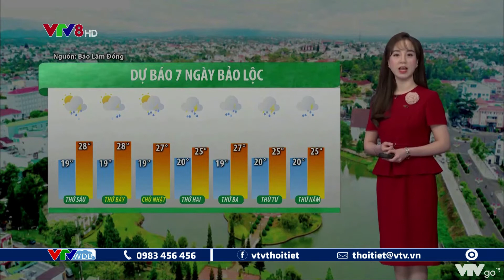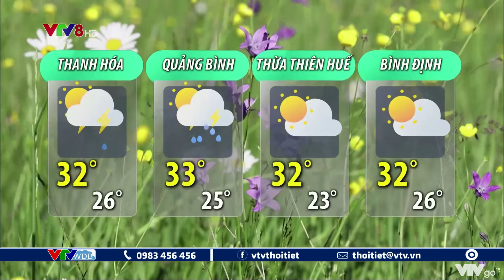Bản tin thời tiết du lịch 7 ngày tới từ ngày 17 đến ngày 23/09/2021 | VTVWDB